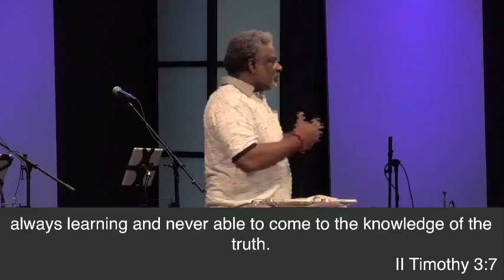What's Required to Change 2